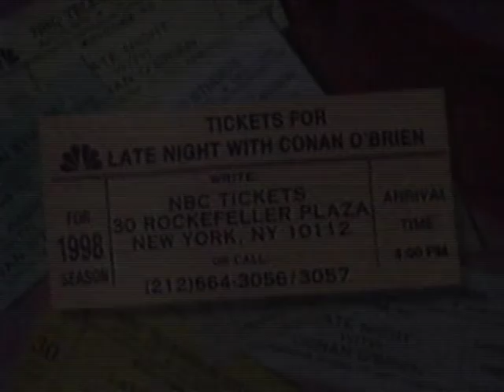Ozzy Osbourne - interview [December 1997]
[Stereo]  An entertaining interview with the original vocalist for Black Sabbath on USTV.